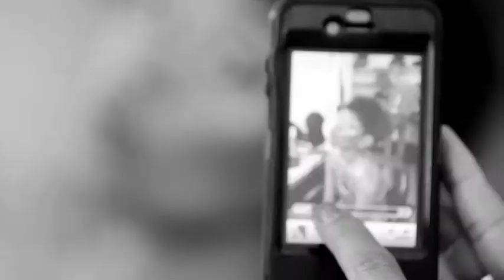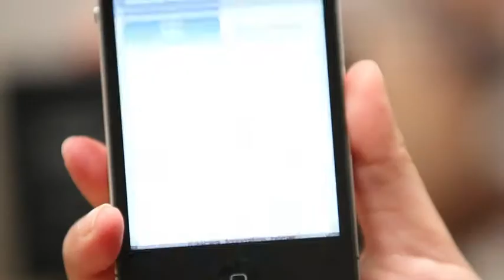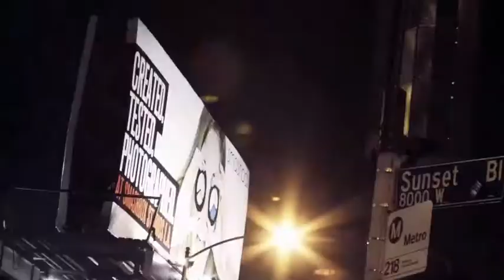Sephora prezentuje: Marka Smashbox na wyłączność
STWORZONE. PRZETESTOWANE. SFOTOGRAFOWANE. W SMASHBOX STUDIOS L.A. Dla Smashbox życie jest ciągłą sesją fotograficzną, a świat obiektywem, który wydobywa Twoje piękno. Produkty Smashbox dostępne na wyłączność w Sephora są skrywanym sekretem gwiazd, sublimują ich wygląd nie zmieniając wizerunku.